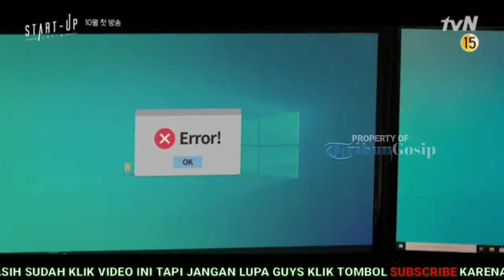Rayakan Hari Taekwondo, Suzy Lakukan Perbuatan Mulia Ini